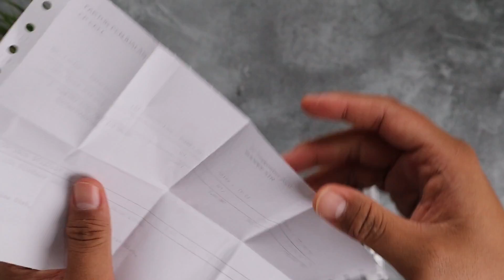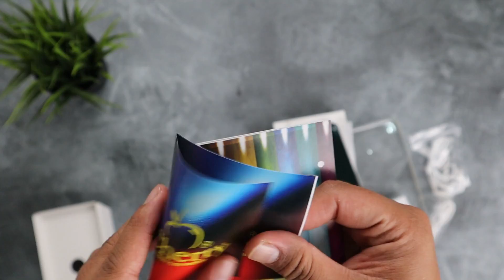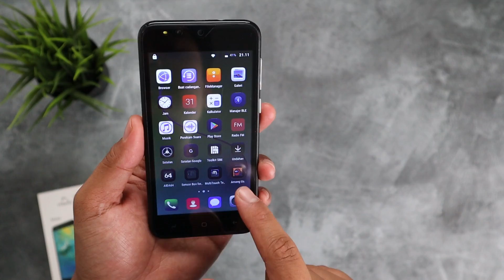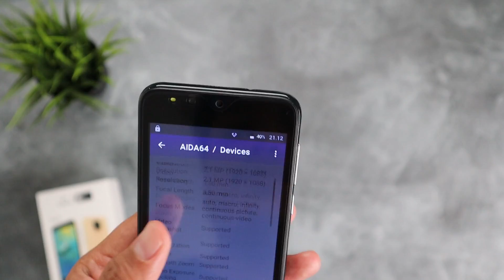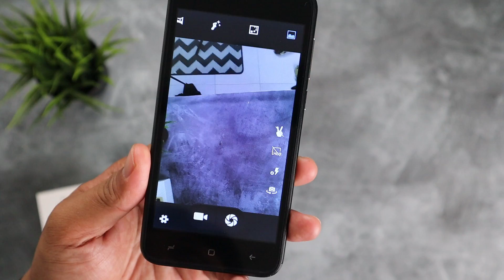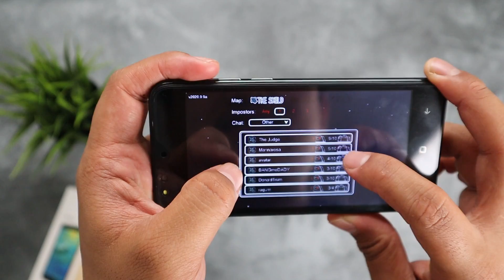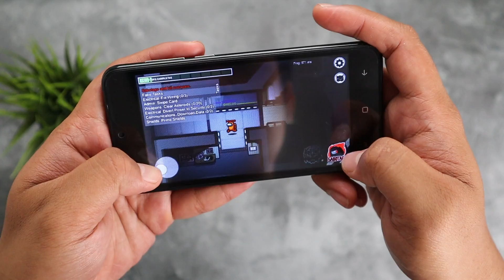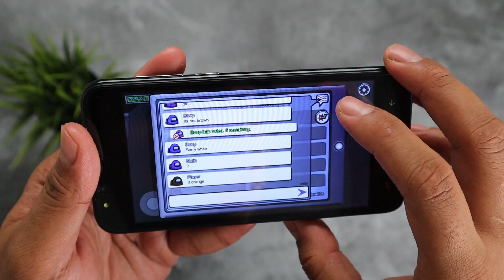GILA!! hp design keren gini cuma 300ribuan aja..Resmi Pula | Unboxing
halo semuanya kali ini gadget max unboxing hp murah loo
minat beli hp murah diatas langsung aja :

Barang Bekas Unboxing saya Jual disini :
Nih, tinggal cek aja udah ane pilihkan yang terbaik :
Rekomendasi tahun 2021 versi Gadget Max 👇

- Smartphone 300ribuan 👇
1. Huawei Y5 Rp 300 ribu
2. Xiaomi Redmi 2 Rp 400 ribu
3. EVERCOSS XTREAM 1 PRO Rp 500 ribu
4. Redmi 4a Rp 600 Ribu
5. Advan Nasa Rp 700Ribuan
6. Maxtron S11 Rp 800Ribuan
7. Samsung A2 Core 900Ribuan
8. Itel Vision 1 Rp 900Ribuan

- Smartphone 1jutaan 👇
1. Tecno Spark 6 Go
2. Infinix Hot 10 Play Rp 1,2 juta
3. Redmi 9C Rp 1,3 juta
4. Realme C3 Rp 1,4 juta
5. Infinix Hot 10 Rp 1,5 juta
6. Redmi 9 Rp 1,6 juta
7. Realme C15 Rp 1,7 juta
8. Poco M3 Rp 1,8 juta
9. Redmi 9T Rp 1,9 juta
10. Redmi Note 9 Rp 2 juta

Smartwatch Dibawah 300RB Rekom Gadget Max